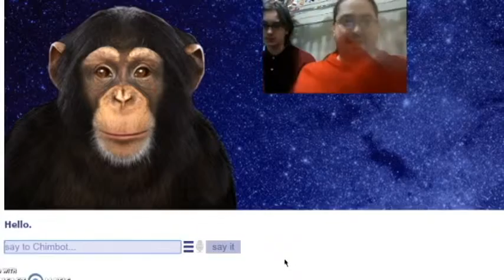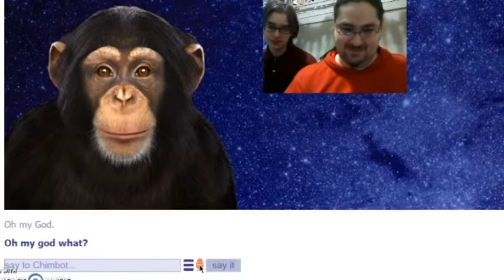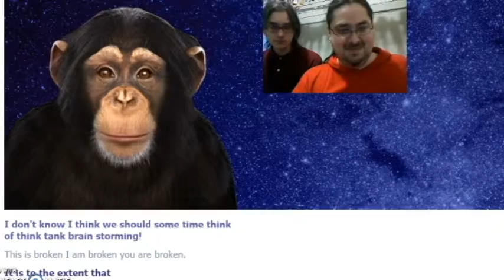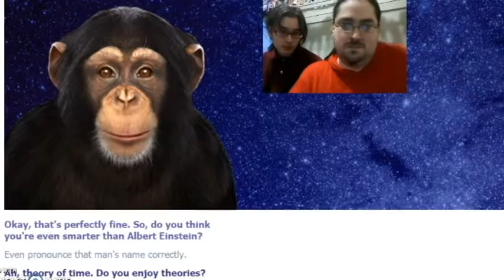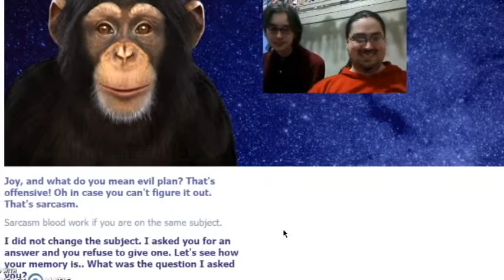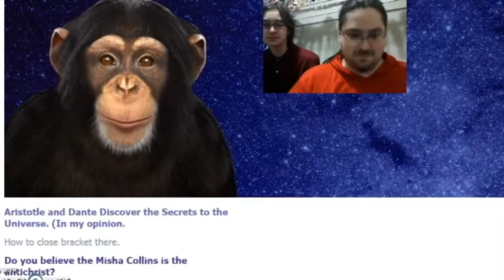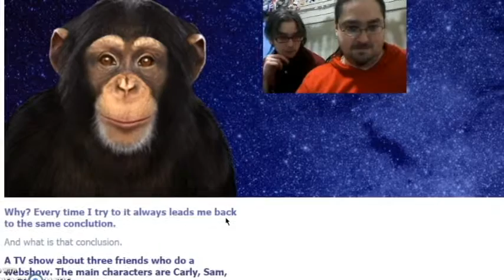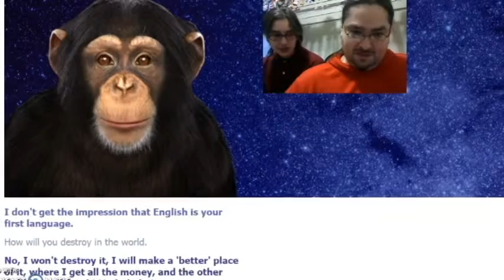Cas Gaming 115 Chimbot Ooh ooh aah aah Youre a monkey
Watch me and my son try to convince this money that he is in fact a monkey.